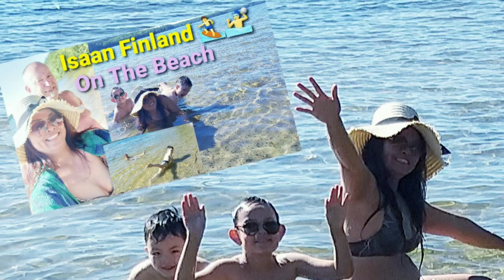Family On The Beach#ทะเลฟินแลนด์ใครบ่อเคยเห็นปลาพะยุนเกิยตื้นกะมาชมเด้อ🥰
meta name="tradetracker-site-verification" content="f0965da77bf19d765068f540e2ab587076c30dc2" / Real-life and Lifestyle in The Authentic Small Organic Farm in Finland. @Isaanfinland After Working Day we went to swimming near On The Beach Saimaa and we have A Fun Time.
Työpäivän jälkeen uimaan läheiselle mahtavalle rannalle. script data-ad-client="ca-pub-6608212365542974" async scr=" Hot Now, Rising Up and Most Popular.